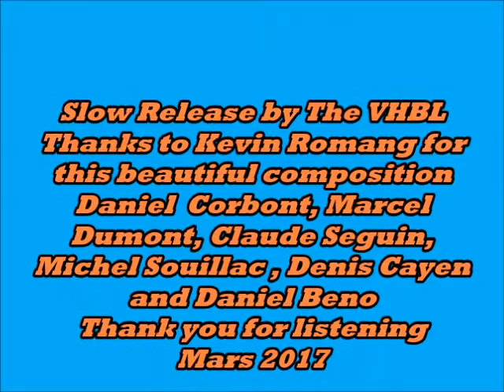Slow Release by The VHBL cover Kevin Romang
Excellent composition by Kevin Romang,  the superb solo with distortion of Daniel restarts the machine wonderfully,
Good listening
Backing track by The VHBL
Excellente composition de Kevin Romang ,  le superbe  solo avec disto de Daniel (Strat 22) relance la machine à merveille ,
Bonne écoute
Bt's réalisés par le VHBL
Cette chanson est la propriété et le copyright de son propriétaire (s) légitime. Ceci est une vidéo à but non lucratif fait uniquement pour des fins d'étude, d'examen ou uniquement à des fins d'analyse critiques.